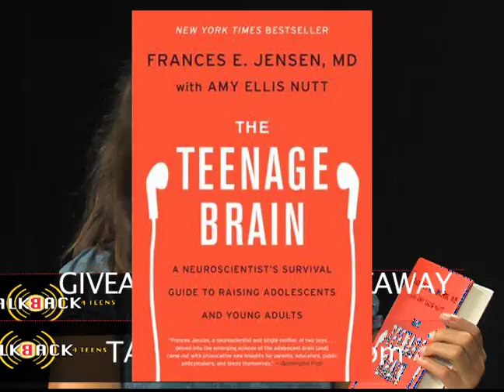Giveaway 60.0 Sleep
Go to the website to see how to be eligible for this giveaway.